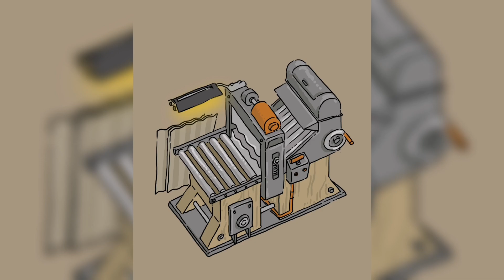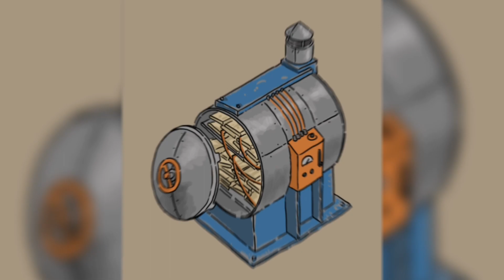ZOMBIE TRUCK IS ACTUALLY COMING - MASSIVE NEW UPDATE | Last Day On Earth: Survival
🎵Music: Unknown Brain x Marvin Divine - Say Goodbye